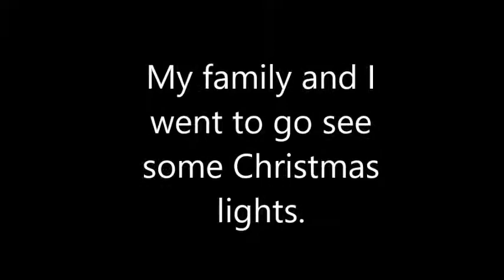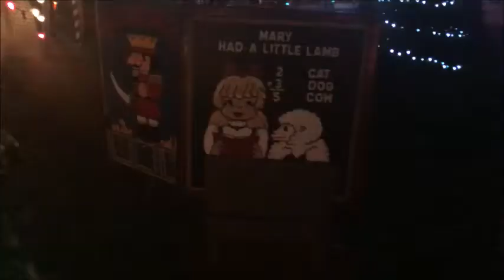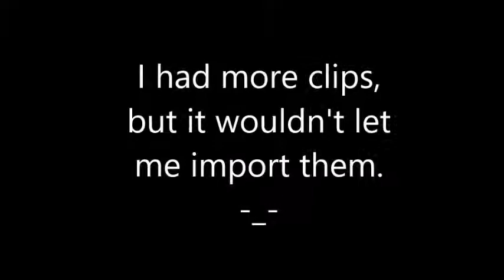Christmas Gift Exchange!| Weekly Vlog #6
♥Hope you guys enjoyed this video! Like for a good life! Comment any suggestions down below! And don't forget to use your Rainbow of Imagination!♥